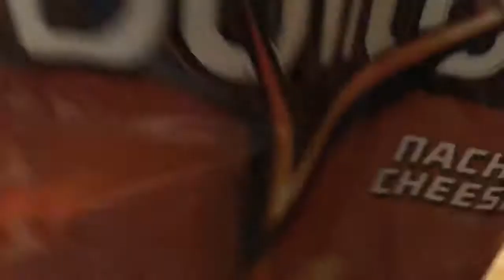Prank my little brother